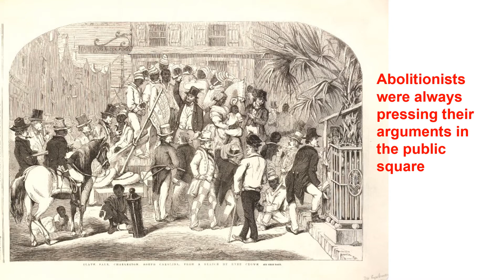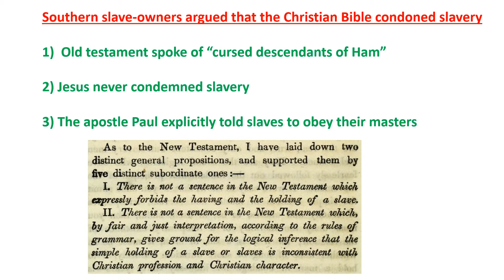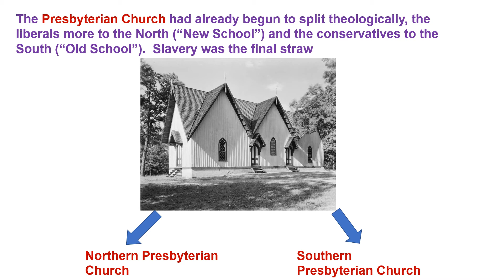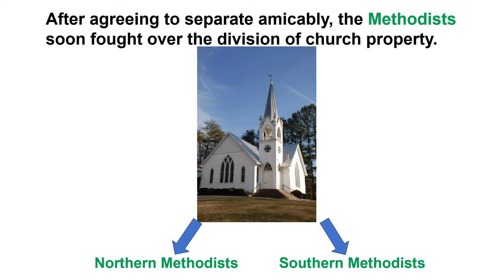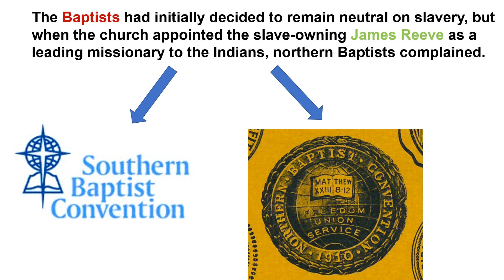#3 Video Religious Debate and the Coming of the Civil War